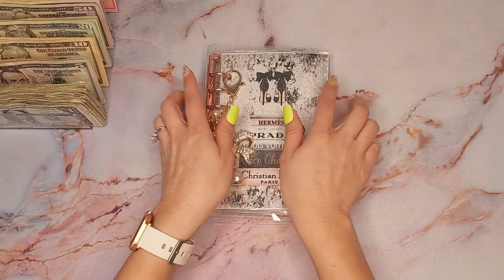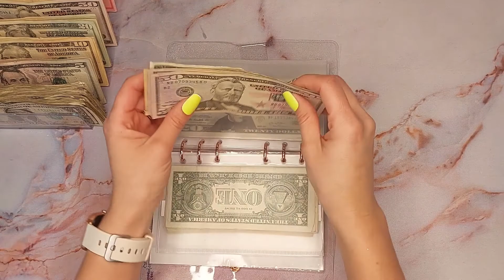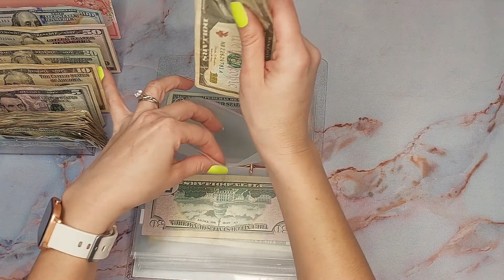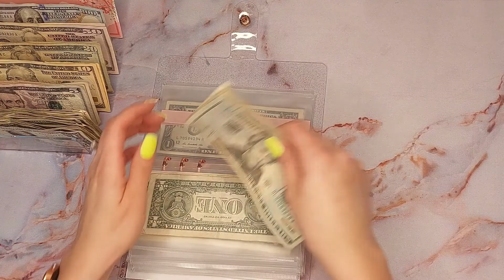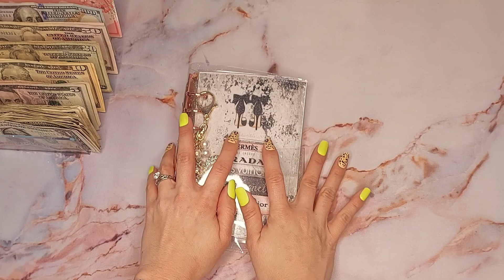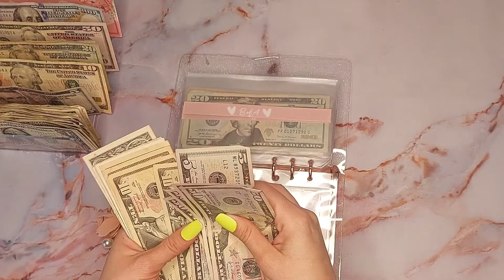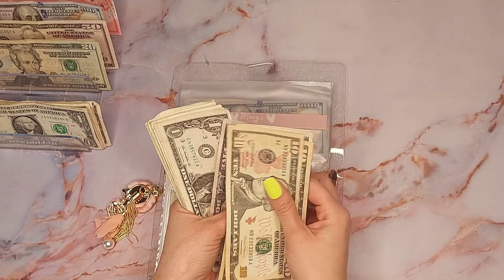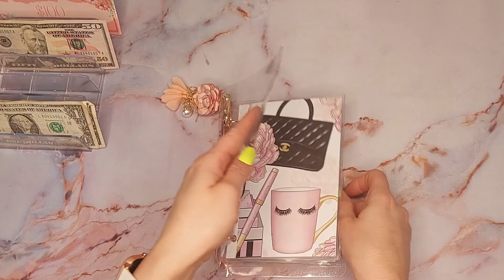$479 Cash Stuffing | #4 January | Part 2 | Bills & Debt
💠Hey hey guys I'm bringing another cash stuffing video for the 4th paycheck of January 2022. As always I appreciate ya!!!💠

🤳🎉 Sign up for Fetch with my code "AXXPQ" and get 2,000 points when you snap your first receipt!

🌼My HP INK link(this is really helpful-automatically sends ink to me when my printer is showing low ink) I only pay around $3 a month-prices vary

🌼My BeFrugal link(similar to Rakuten) to earn cash back while shopping online. I was just paid out $34.00! Don't pass up free cash!

💳This is one of the credit cards I use frequently from Capital One

Cash Tray
Desk Mat
Frixion Erasable Pens
Clear A6 binders
Elephant Keychain
Pink Flower Keychain
Pink Bling Money Bag Keychain
Bow and Pearl Keychain
Flying Pig Keychain

**I am not a financial advisor I'm just showing what works for me and my budget. Keeping it balanced and budgeted!

Okay byeeeeeeee!👋